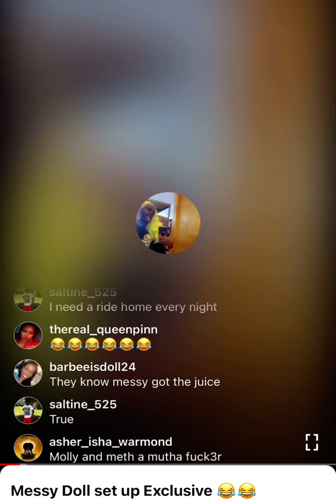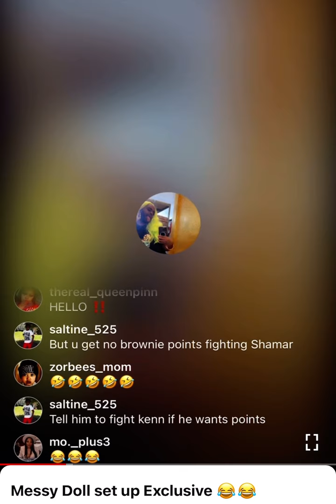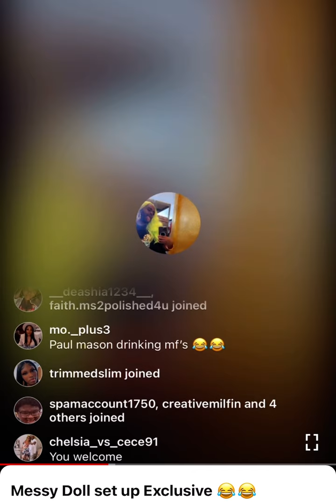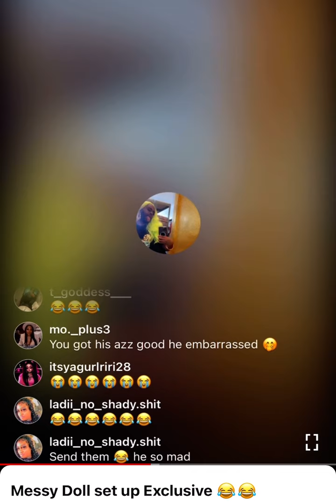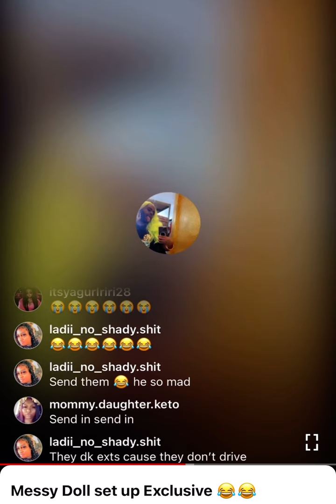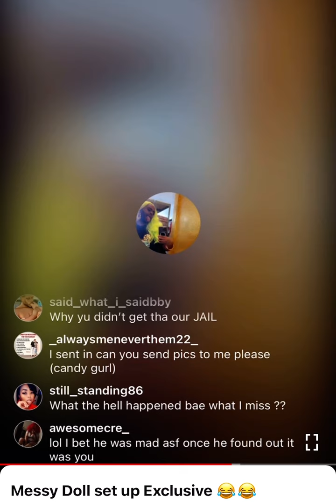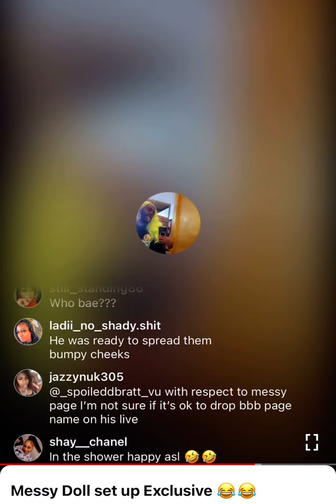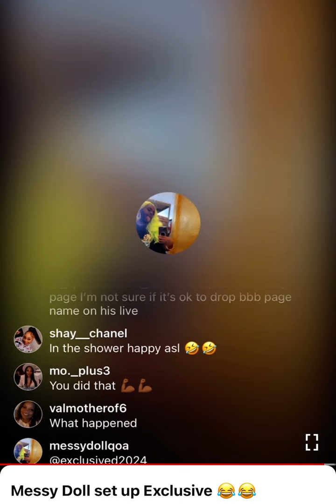Messy Doll Set up Exclusive …. “ Text Messages”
# Messy Doll # Exclusive # Shamar # Tommy The Gossip